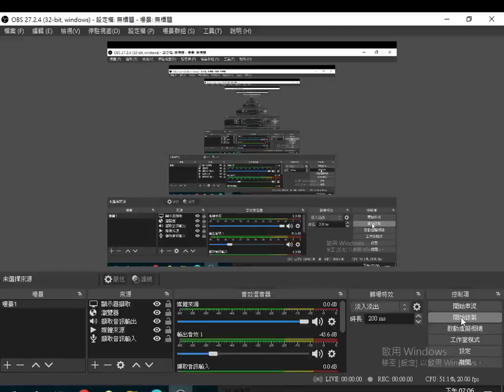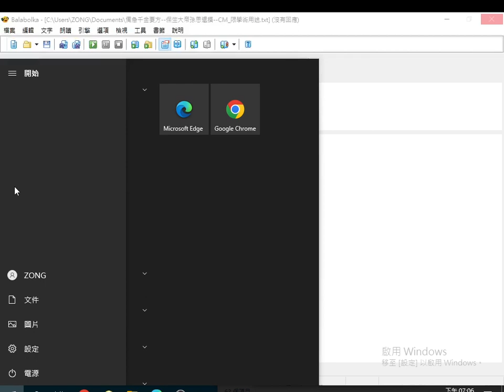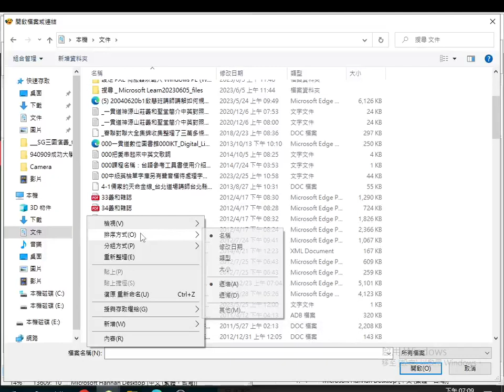2023 08 06#大黃湯 中醫書籍 孫思邈 備集千金要方